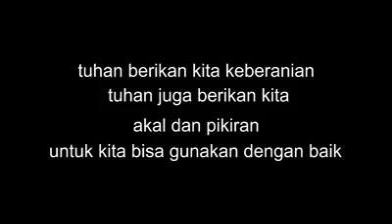INGAT SEMBAHYANG DIRUMAH SAJA. TUHAN PASTI TAHU UMATNYA.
IKLAN DAN DAGELAN SITUASI UNTUK PENCEGAHAN